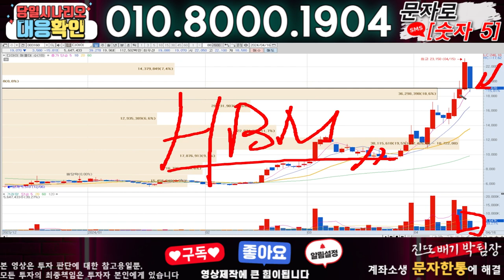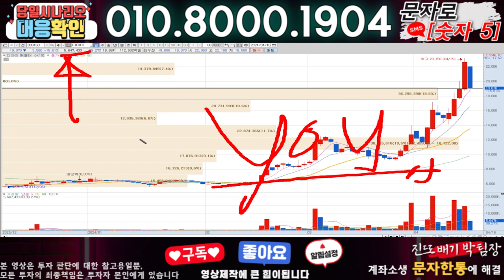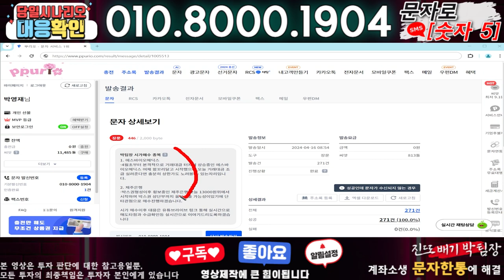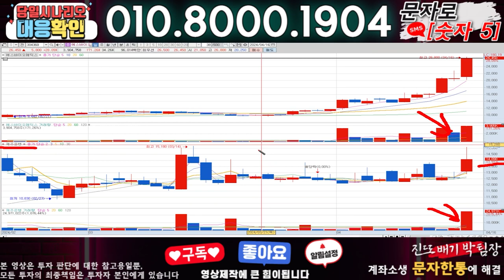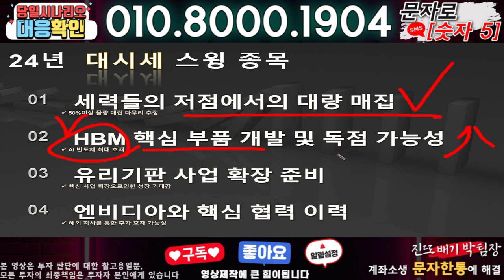디아이 ) 3분전 기습속보-공식입장발표!! 무슨일인가?